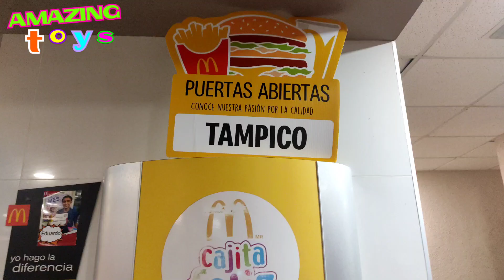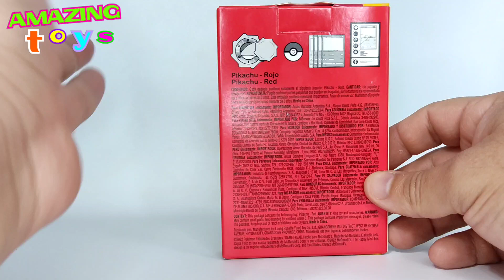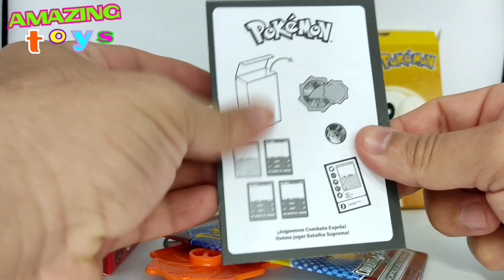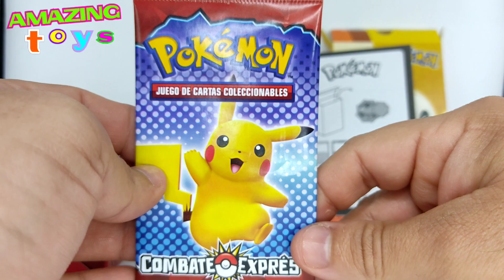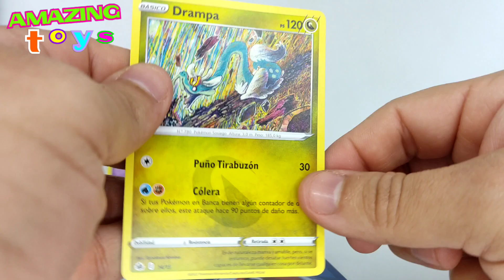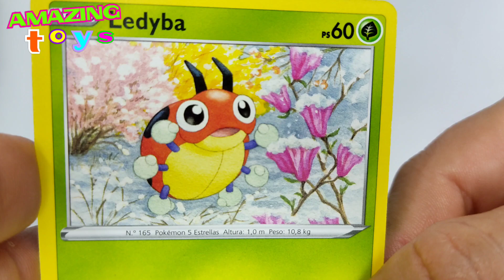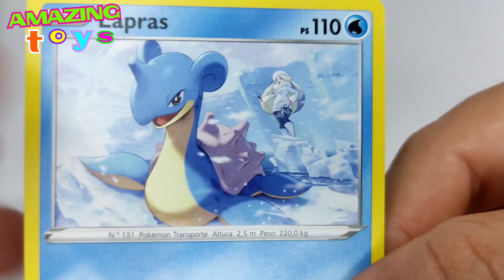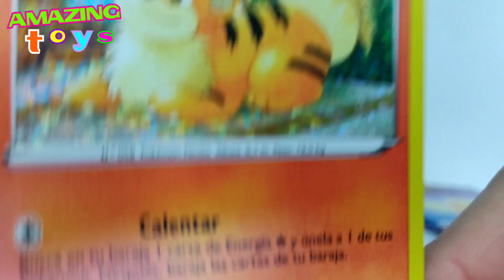POKEMON COMBATE EXPRES UNBOXING CAJITA FELIZ MCDONALD'S 2023 MEXICO